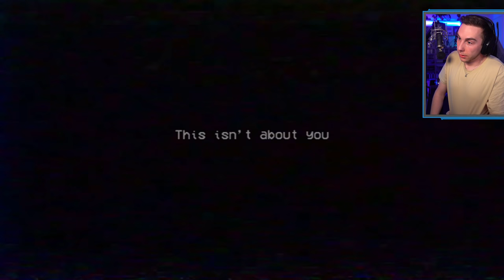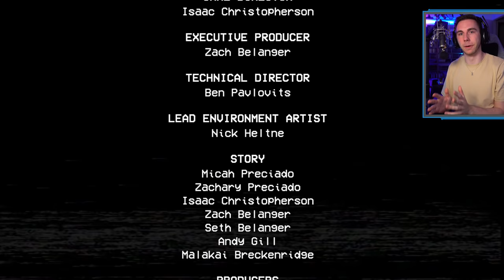Poppy Playtime 2 (TØR DU LEGE MED?)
TØR DU LEGE i Poppy Playtime, når vi igen skal LØBE FOR LIVET?!
Chapter 2 er endelige ude, så jeg skyndte mig at spille hele spillet 👍
Håber I synes det er sårn lidt lækkert! 🤫

- Hvis du synes videoen var sårn lidt lækker, så husk selvfølgelig at give den et like! Så ved jeg, at det er noget jeg burde lave mere af 👍

Det er sårn' lidt lækkert ❤️